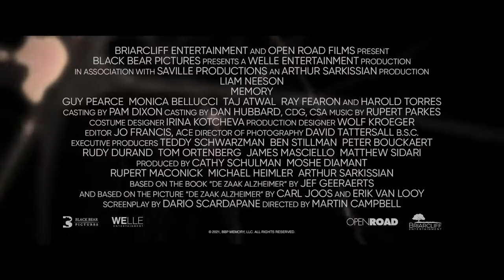Memory Official Trailer (2022) - Liam Neeson, Guy Pearce, Taj Atwal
Check out the official Memory Trailer starring Liam Neeson, Guy Pearce, Taj Atwal

UK Release Date: April 29, 2022
Starring: Liam Neeson, Guy Pearce, Taj Atwal
Directed By: Martin Campbell

Synopsis: An assassin-for-hire finds that he's become a target after he refuses to complete a job for a dangerous criminal organization.